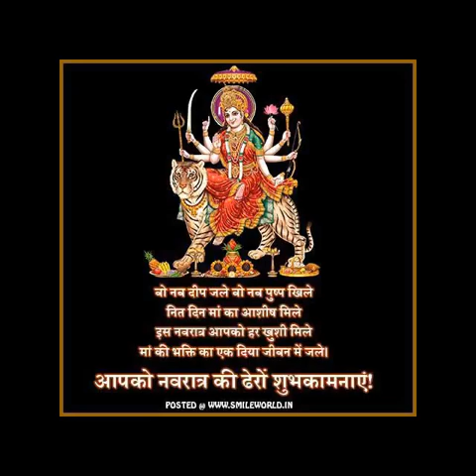🙏कहवा से आवेली शीतल मईया कहाँ से भवानी मईया 🙏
PS: The picture credits remain with the original owner. The audio and video credits of all videos and some short videos remain with this channel. Rest all credits remain with their original owner. Some pictures are taken from Pinterest, for which the copyright remains with the original owner of those pictures.